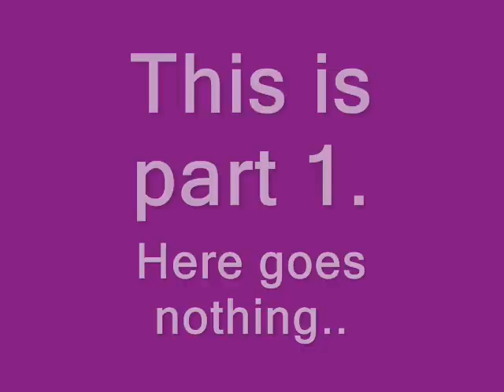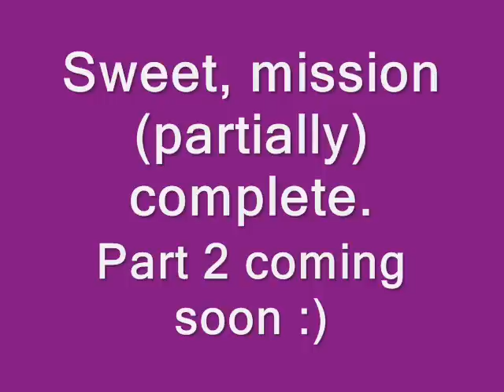Untouchable Sonic Part 1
A challenge set by Eelchad (as you can see at the beginning). I have to complete the entire game of Sonic 1 without getting hurt. This is my attempt at Green Hill Zone acts 1, 2 and 3. More to come soon (when I can be bothered!).